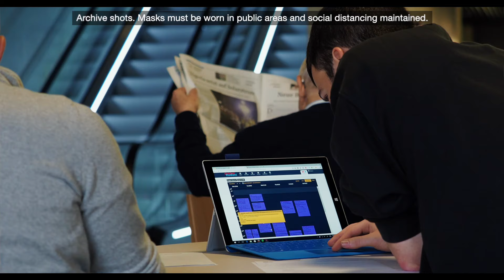My Student Life at the University of Luxembourg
Sheena, a US student, shares her student experience at the @University of Luxembourg. Follow her journey on Belval Campus and get a glimpse of what the University of Luxembourg has to offer.